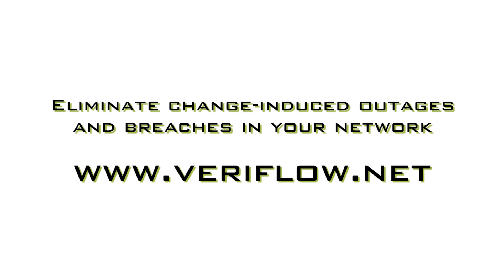How Mathematical Verification Leads to Healthy and Secure Networks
Is your network achieving what you intend it to? Get real-time insight into changes that can lead to breaches and outages.

Brighten Godfrey, Veriflow CTO, provides a deeper look into how mathematical network verification works,
including how a network-wide model can predict data flow even before it happens.

Transcript:

We verify whether a policy that maybe depend on network-wide behavior is actually realized in the network by predicting all possible data flow behavior before it happens. So, our architecture leverage is not only looking at configurations and network devices but also going deep into layer one through four devices. We then synthesize that information from every device into a network-wide predictive model.

That's where the algorithms that we developed back at the university that are now patented allow us to truly do verification for networks at scale. Once we build this predictive model of the network for the first time, we can give insight into the reality of your network and you can see ok does my network actually achieve certain policies that may be best practice policies or may be policies that are specific to your network that are custom policies that you want to achieve. What Veriflow provides is a way to to see this network-wide continuously.

So, anytime there's a change to the network verification is showing you whether this change is introducing a vulnerability or potentially an outage. That's a powerful thing because it keeps the network secure and healthy continuously, it gives you the confidence to make or check changes without the risks that come inevitably with humans manually modifying such a complex infrastructure.